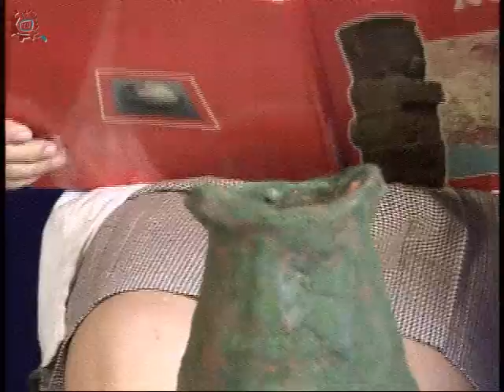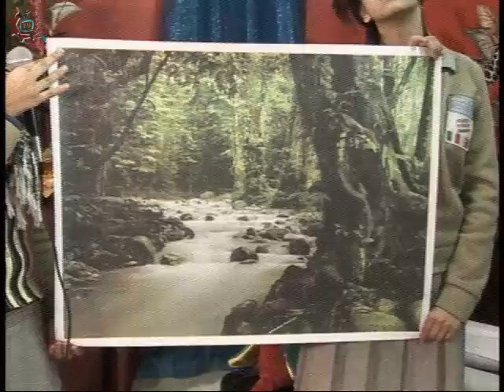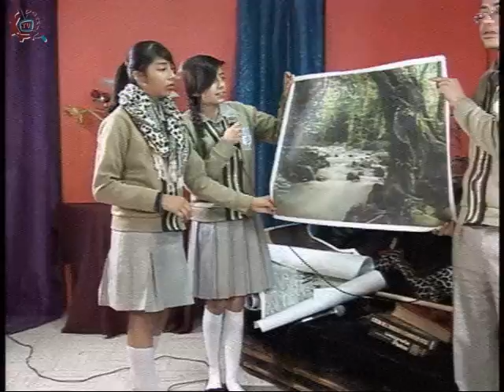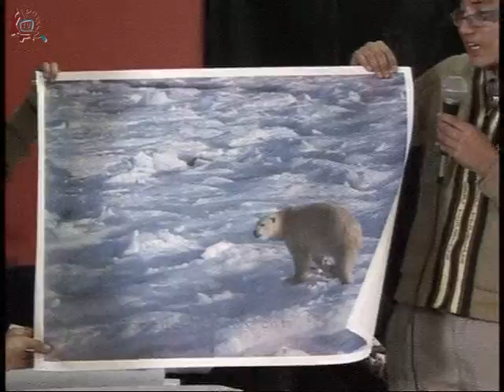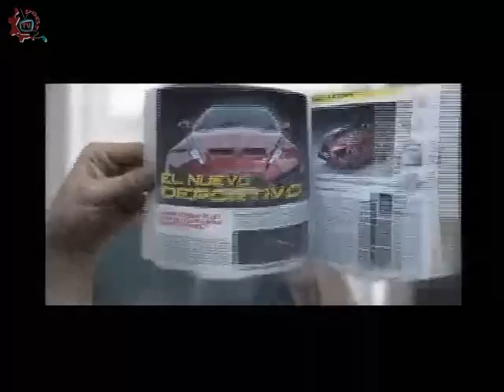20141125-CE1415/Nuestros Alumnos/EST 99 - Regiones Naturales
Nuestros Alumnos. EST 99 . Regiones Naturales. Sumergibles. Conduce: Jocelyn Sarmiento. Fecha de emisión: 25 de noviembre de 2014. Este y otros programas los puedes ver Producciones con fines educativos para secundarias técnicas en el Distrito Federal, México.